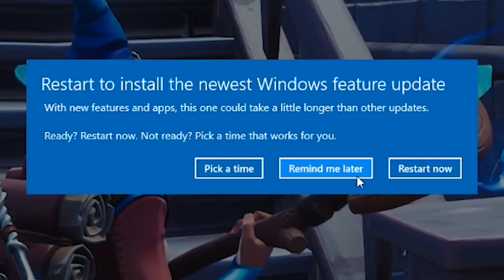06 HOGWARTS SECRET MAZE! Creative Wizard Maze Fortnite Battle Royale